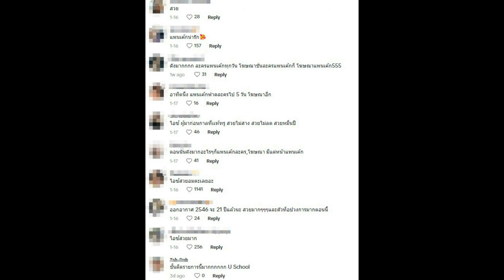เคยเห็นยัง โฉมหน้า แพนเค้ก21ปีก่อน เป็นสาวป๊อบสุดในโรงเรียน